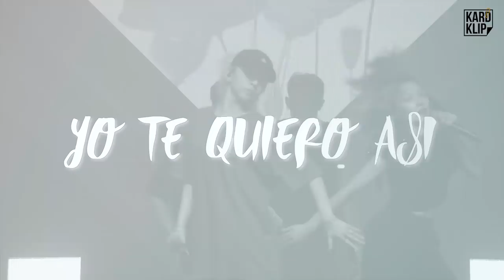KARD KLIP #37 Dimelo in WILD KARD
Official KARD

KARD M/V